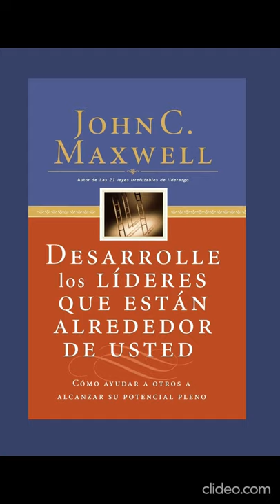Desarrolle a los lideres que están alrededor de Usted Parte 1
Las organizaciones crecen o caen con base en la calidad de su liderazgo a largo plazo. Por ello, tienen que desarrollar nuevas generaciones de líderes, una estrategia que requiere de cuidadosa reflexión, planeación, preparación, cultivo y constancia.